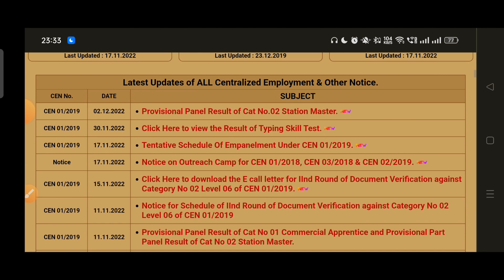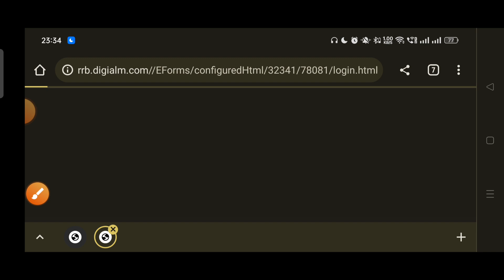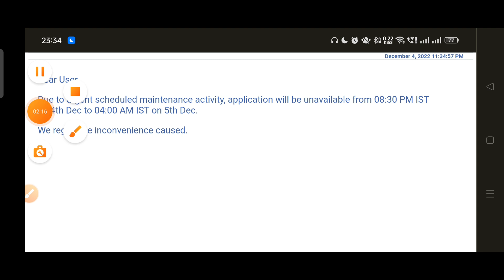RRC GROUP D RESULT LATEST UPDATE | group d result 2022 | rrb group d result 2022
RRC Group-D Result Latest Update 2022.

RRC GROUP D RESULT LATEST UPDATE | rrb group d result 2022 |group d result

Group d result 2022 kab aayega
Group d result 2022 update today
group d result 2022 railway
group d current news
group d news today live
Railway group d result 2022 by sahil sir
group d result umang study
Rrb group d results 2022 in kannada
Rrb group d result 2022 in tamil
Latest update group d exam
Latest update group d result
New update group d railway
cutoff group d exam
rrb latest news today
umang study
rrb news
Group d result 2022 in telugu
Group d news today exampur
exampur
Group d result notice
group d answer key
Group d today news in telugu
railway life
group d
rrb group d result 2022
Group d result new update
rrb group d results 2022
Group d result how to check
Group d today news
railway group d exam date 2022
Group d result by toptak
Group d result new
group d result news
Group d result notification
Group d result notice 2022
rrb news
group d railway result 2022
Group d result by sahil sir
rrb group d maths wifistudy
everyday new latest news
everyday new update